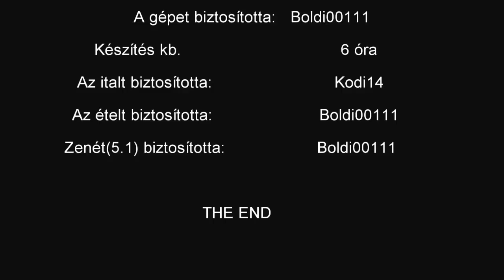[HUN]GTA IV Funny moments[HD]